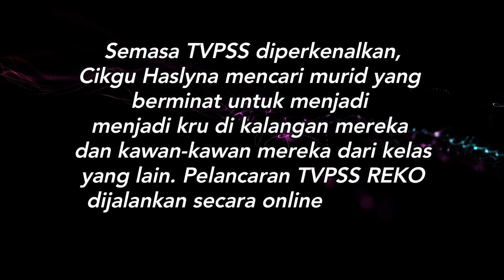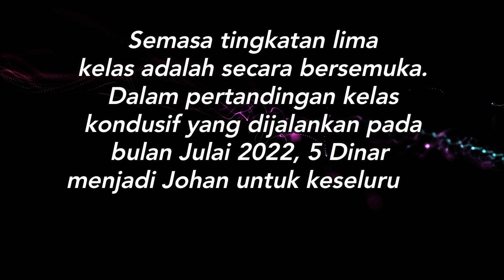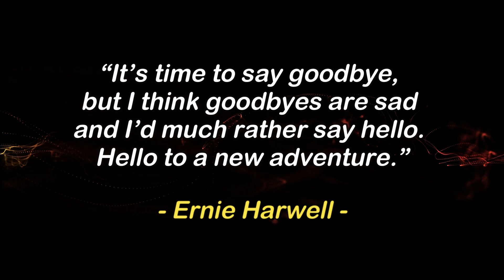SAYONARA 5 DINAR 2022